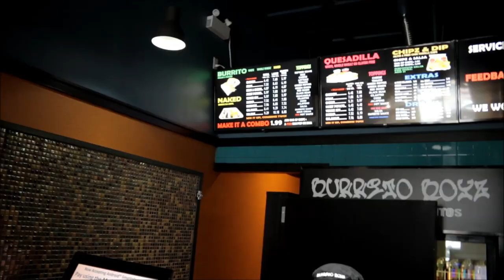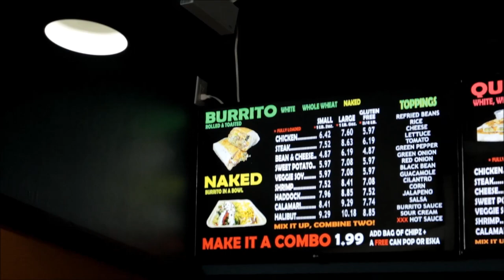SOS Life #4 | Poppin' My Burrito Boys Cherry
Welcome to episode 3 of SOS Life! I think it was time for me to pop my Burrito Boys cherry and I'm glad with how it turned out!

5'8" or 173cm